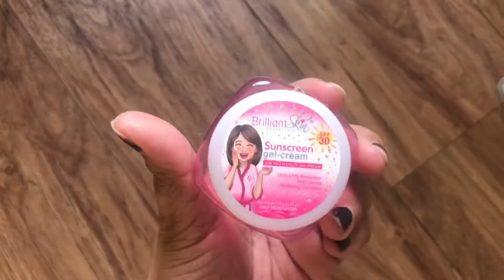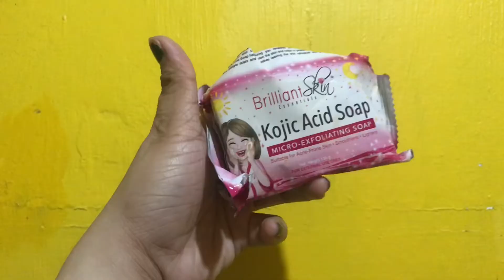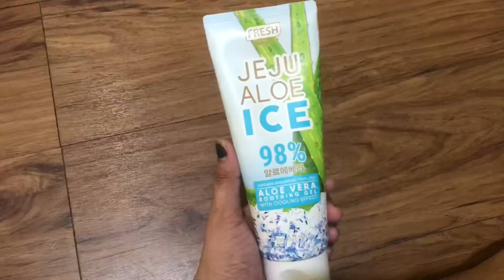DAY AND NIGHT SKIN CARE ROUTINE ✨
Hi guys! I’m back with another video. My own day and night skin care routine.

Let me know what videos you guys would want to see next! Enjoy. xo

✨PRODUCTS MENTIONED/USED:
Day Time Skin Care ☀️
•Nivea Micellair Extra White
•Nivea Creme
•Brilliant Skin Sunscreen Gel-cream

Night Time Skin Care 🌙
•Brilliant Skin Rejuvenating Toner
•Brilliant Skin Facial Serum
•Fresh Skinlab Jeju Aloe Ice (Aloe vera soothing Gel) // Brilliant Skin Rejuvenating Cream